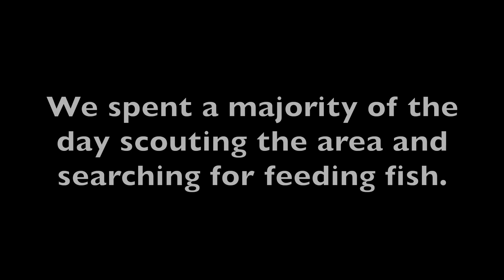Fly fishing Stump Lake BC 2023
A good friend of mine Chris came to Kelowna to help with the stereo installation at TW Outdoors (formally Trout Waters Fly and Tackle). So I took him fishing. He was here for 5 days and we fished for 3 of them. This was day 1. Unfortunately most of the fish we caught happened off camera but still was a great way to launch the Bob and Chris adventure.